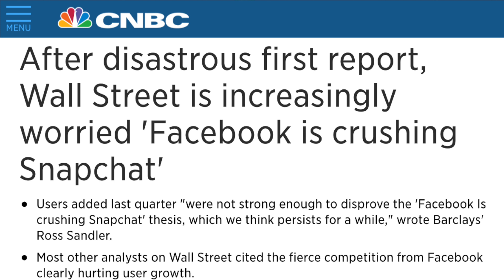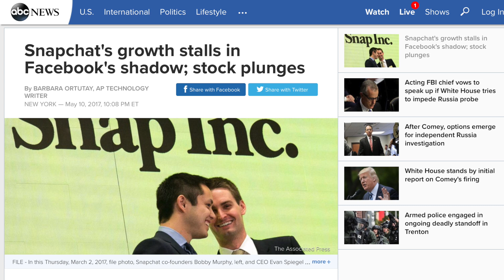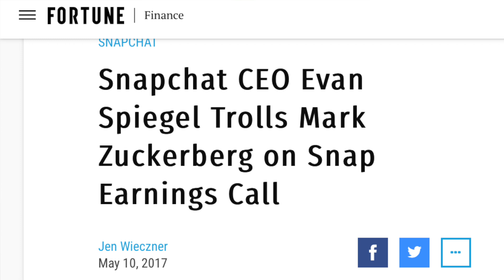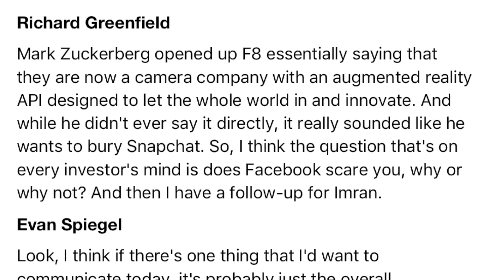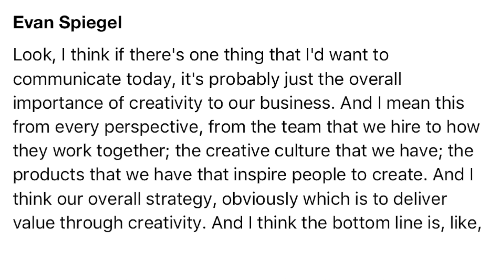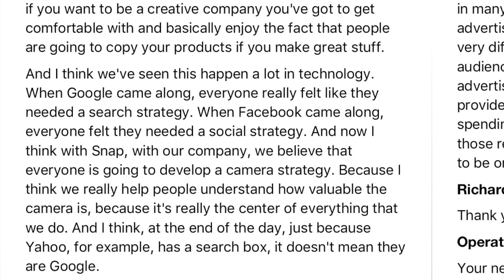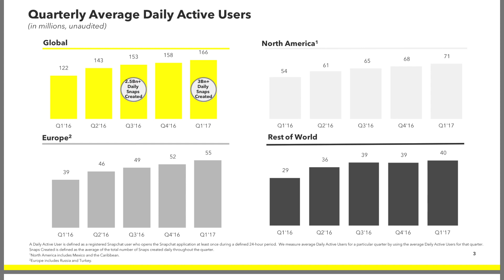Mainstream Media is a Joke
Today we talk about my frustration with mainstream media!

* My second favorite book on Investing
* My third favorite book on Investing